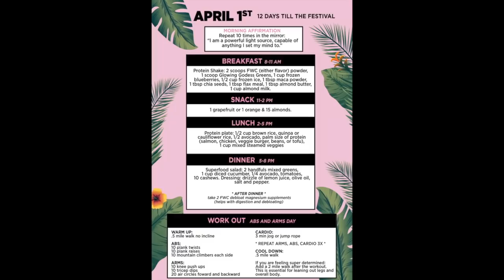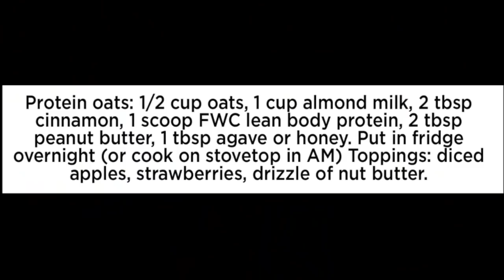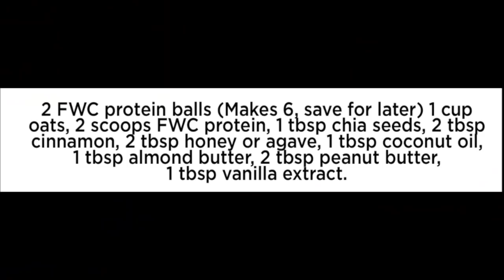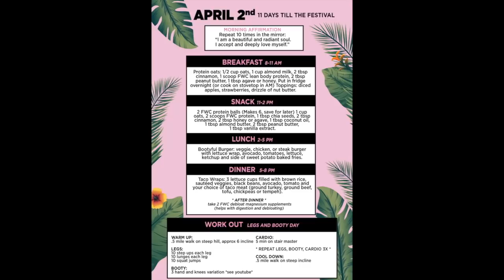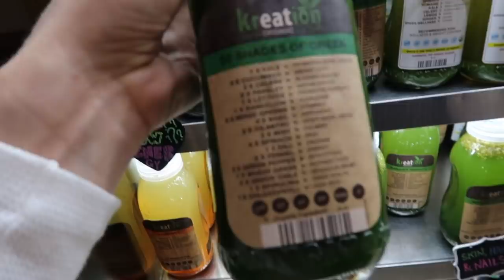COACHELLA BODY DETOX p1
The first vlog of the free coachella body detox! Check out for diet tips, recipes, and fitness ideas to tone up quick.